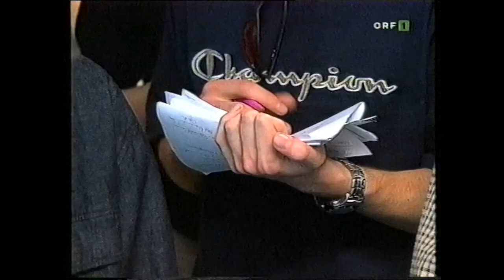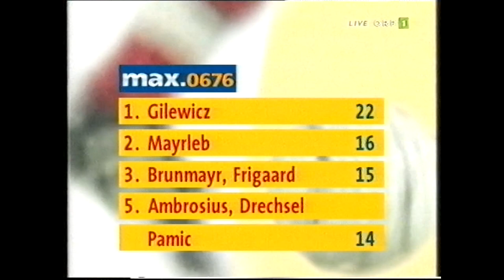36. Runde Sturm Graz - Rapid Wien 1:1 (0:0) 24. 5. 2001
Schwarzenegger-Stadion, 15.400 Zuschauer, Busacca (SUI)
 Torfolge: 0:1 (61.) Wallner, 1:1(70.) Szabics
 STURM: Sidorczuk - Neukirchner - Ibertsberger, Korsos - Schopp, Schupp (62. Reinmayr), Vastic, Mählich, Martens (46. Minavand) - Amoah, Haas (46. Szabics)
 RAPID: Hedl - Ratajczyk - Schöttel, Schießwald - Taument (73. Hatz), Saler, Ivanschitz (62. Radovic), Freund, Lagonikakis, Lederer - Wallner
 Gelb: Amoah, Schupp, Minavand, Schopp bzw. Lagonikakis, Lederer, Freund